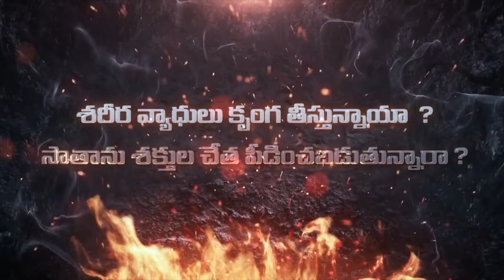Upper Room Meetings || పరిశుద్ధాత్మ అగ్ని కూడికలు || Messiah Fellowship Church Vijayawada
We welcome you to Messiah Fellowship Church Autonagar Vijayawada. If you are looking for a spirit-filled Full Gospel Church in Vijayawada, we invite you to come and worship with us. We have three church services on Sundays. Our first service starts @8:30am and the second service starts at 6:00pm. Please call us if you have any questions about our church. our phone number is 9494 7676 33 or 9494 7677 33.

రెండవ ఆరాధన సాయంత్రము 6: 00 గం.లకు
పురుషుల ఉదయ కాలపు ప్రార్ధన: బుధవారం ఉ 5:00గం. లకు
కుటుంబ ప్రార్థన: శుక్రవారం సాయంత్రం 6:30 గంటలకు

అభిషేకముతో కూడిన ఆరాధన మరియు వాక్య పరిచర్య జరుగును.  కుటుంబ క్షేమాభివృద్ధి, సంఘ క్షేమాభివృద్ధి, వ్యాపార అభివృద్ధి, ఉద్యోగస్తులు మరియు ఆర్థిక సమస్యలలో ఉన్నవారి కోసం ప్రత్యేక ప్రార్ధనలు చేయబడును.

If you are looking for a church to worship in Vijayawada, please do come and worship with us. Our phone number is 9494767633.

 ఈ క్రింది లింకులను ఓపెన్ చేసి మా మెస్సీయ ఫెలోషిప్ యూట్యూబ్ ఛానల్ ను  మరియు ఫేస్ బుక్ పేజీ సబ్ స్క్రైబ్ చేసుకున్నయెడల అనేకమైన అద్భుత సాక్ష్యాలు, పాటలు, మరియు వాక్య సందేశములను వీక్షించగలరు.

Messiah Fellowship Church is a non-denominational church located in Vijayawada, Andhra Pradesh. Founded by Pastor Sajja Eliazer held the first service in their small home with just a handful of people. Now it is one of the leading and growing churches in Vijayawada. And it is home to one English-language service and two-Telugu language services per week, it is located on 100 Feet Road, Autonagar Gate, Vijayawada 520007.

Pastor Sajja Eliazer and Dr. Sajja Ratna Kumar are the pastors of the church. We invite you to come and worship with us.